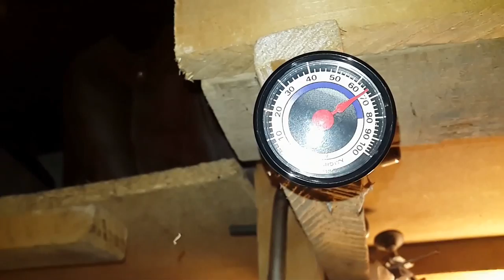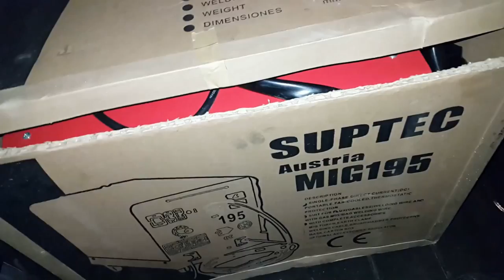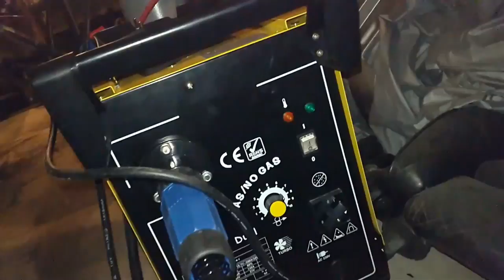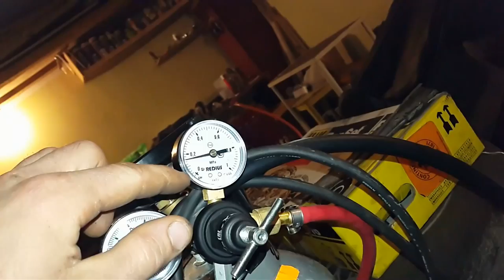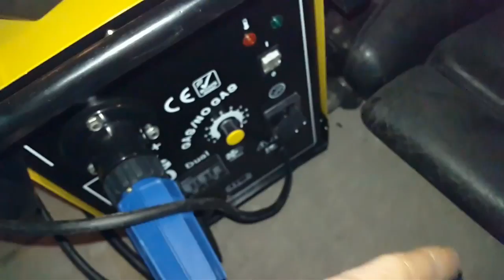Tvarkome rūdis, MIG pusautomatis, šveitimo šepečiai, dedikuotas e30 torčiukas